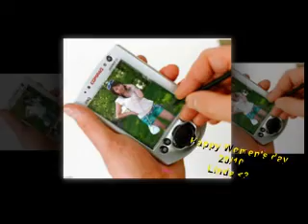Qùa Tặng Em/ Linda ♥